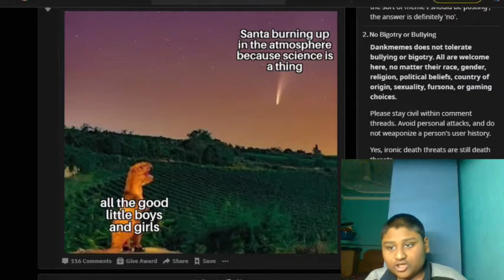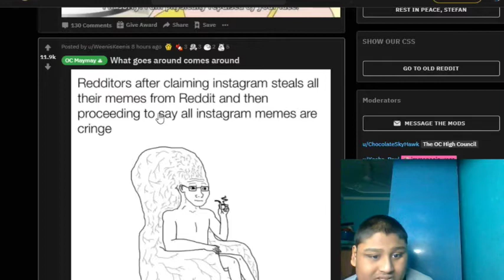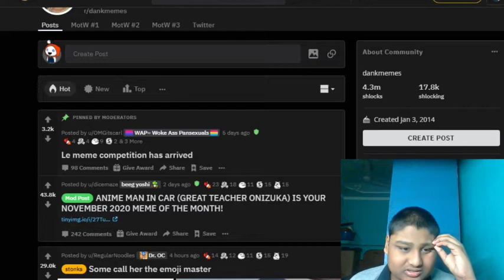Cyberponk 2077 memes | Meme Watching #14 | AKGplayz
I make many gaming videos in English. Mainly on open world games where you can show creativity . I also do meme watching every month.